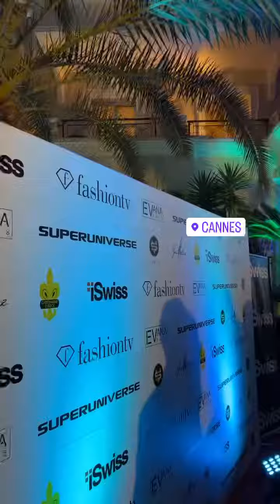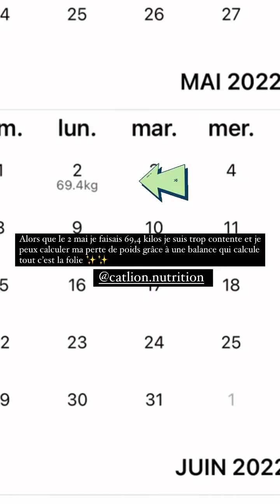LAURA MARRA - 26 Mai 2022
Les amis on se retrouve pour mon vlog du 26 Mai 2022 sur notre chaine - Pour retrouver tous mes vlogs direction ma playlist